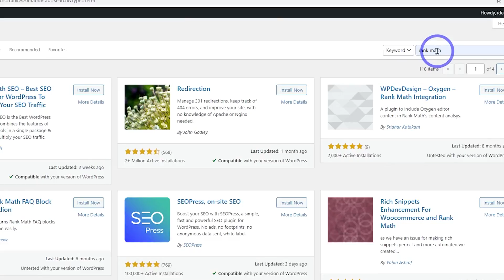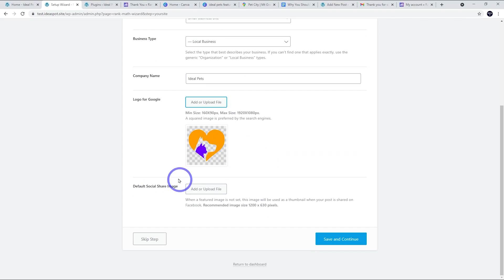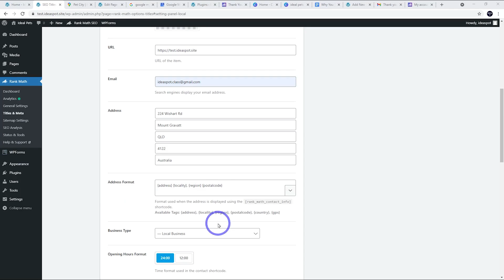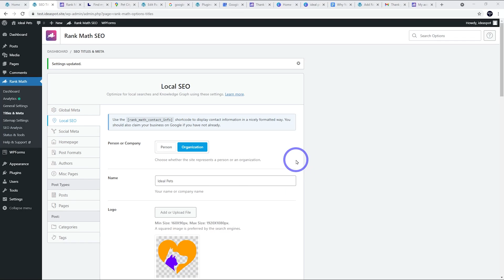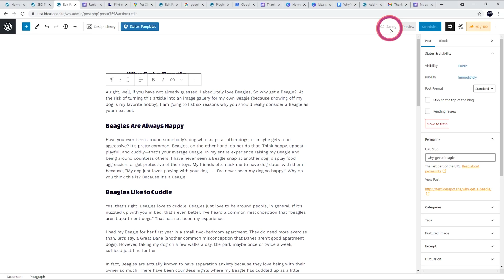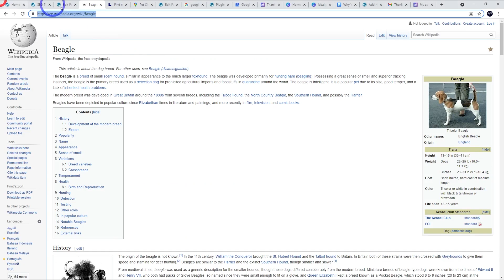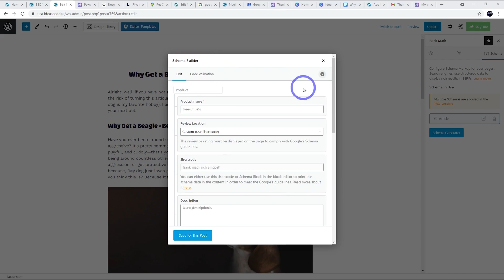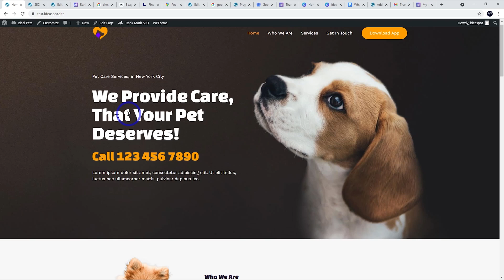Rank Math Setup Tutorial & SEO Optimized Blog Demo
In this video we go over the steps to install the Rank Math WordPress Plugin. We also provide a tutorial on creating a SEO optimized blog post. This tutorial focuses on the free version, but the pro version has nice extras, especially for ecommerce ➡️

If you are a beginner blogger who is looking to create a SEO optimized blog, then this video is for you. In it we cover all the steps to create a SEO optimized blog using the Rank Math plugin. This video also covers the steps to install the Rank Math plugin to your WordPress blog.

At IdeaSpot, we support the free and open exchange of knowledge and information. Thank you for supporting IdeaSpot so we can continue to provide you with free content each week!